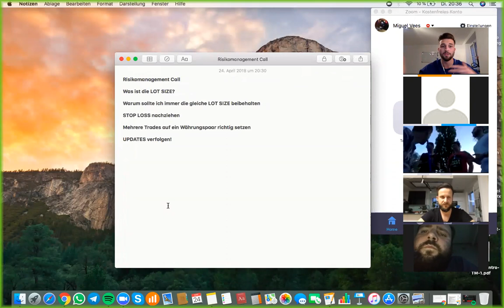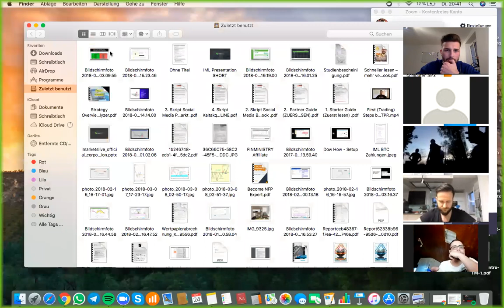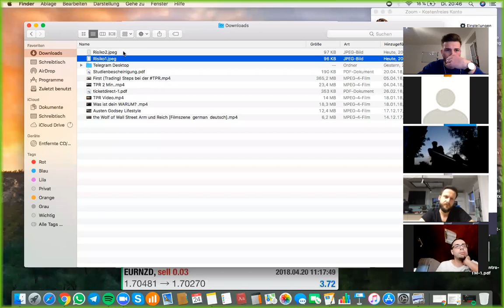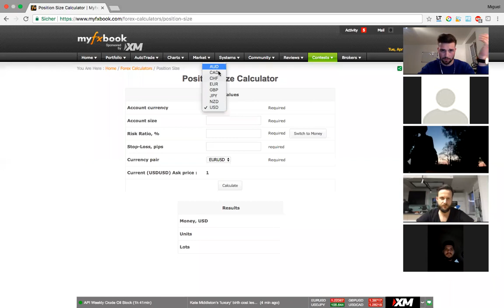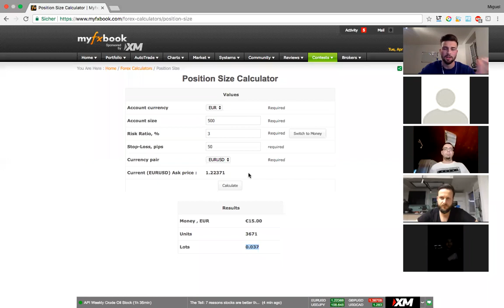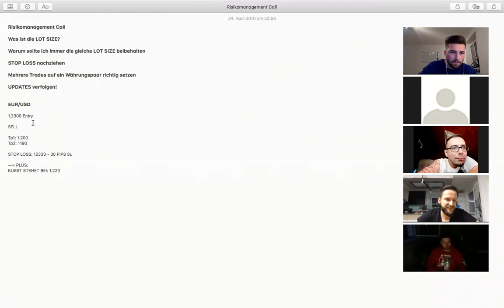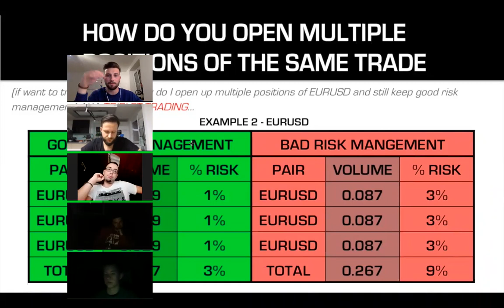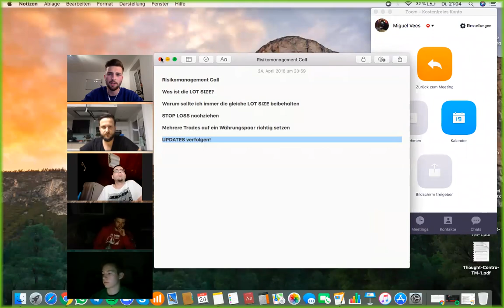Risikomanagement beim Traden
Wahrungshinweis:

Die mitgeteilten Informationen stellen insbesondere keine Anlageberatung oder Anlagevermittlung dar. Sie beinhalten keine Aufforderung zum Kauf oder Verkauf von Devisen oder sonstiger Anlagen. Der Devisenhandel ist mit erheblichen Risiken verbunden, auch ein Totalverlust des eingesetzten Kapitals ist möglich. Wer mit Devisen handelt, muss sich vorher selbstständig mit den Risiken vertraut machen. Die Analysen, Informationen und die angebotenen Tradingsysteme auf diesem Video stellen keine Aufforderung zum realen Handel mit echtem Geld an den Devisenmärkten dar. Die Analysen, Informationen und die angebotenen Tradingsysteme dienen ausschließlich der Veranschaulichung und Weiterbildung. Der Inhaber dieses Videos erhebt nicht den Anspruch auf Vollständigkeit und Unfehlbarkeit bei den veröffentlichten Analysen und Informationen. Der Inhaber übernimmt keine Verantwortung für evtl. Verluste an den Devisenmärkten oder sonstigen Märkten und Investitionen.